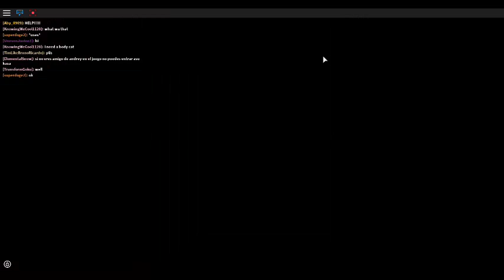Roblox meep city part 1